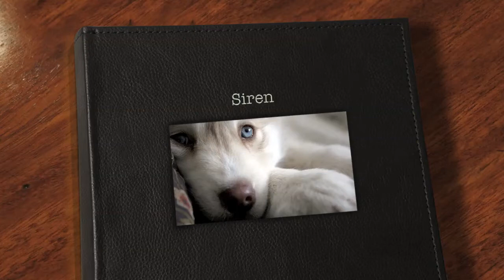Siren the Husky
This is a photo compilation of our beautiful Husky, Siren.